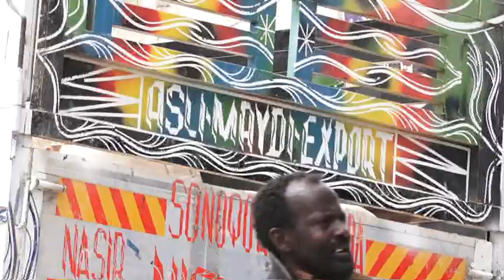Madaxdhaqameed iyo Ganacsato Shirkada Asli Maydi Eedaymo Ka Difaacay Kuna Amanay .